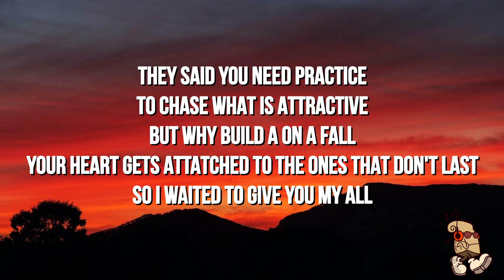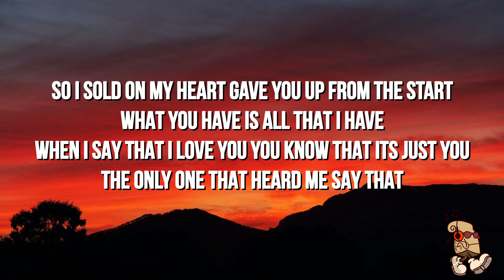Graham - Wait My Turn (Lyrics)